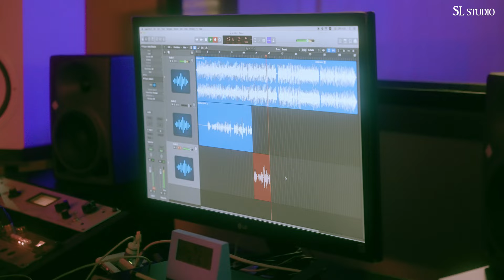eSNa (에스나) - A Little Lovin l SONG COVER